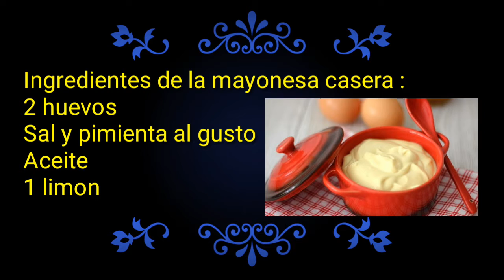Mayoesa casera / cocina con jhoas official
Cocineros hoy dia estrenamos una receta un poco diferentes que el resto de mis recetas que suelo preparar aqui en el canal , darle like si te gusta mi mayonesa casera , comparte con tus redes sociales , notificate activando la campanita de notificaciones para que no se pierdan ninguna de mis recetas que estamos subiendo dia a dia en el canal de cocina cocina con jhoas official . Me despido cuidense bastante y nos vemos proximamente aqui en el canal y a por la misma hora . Bye cocineros! .